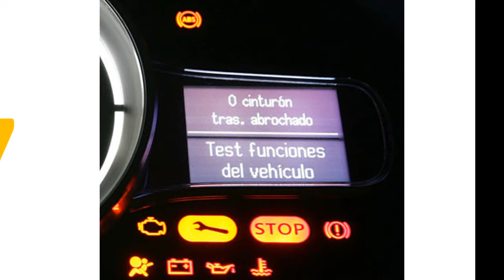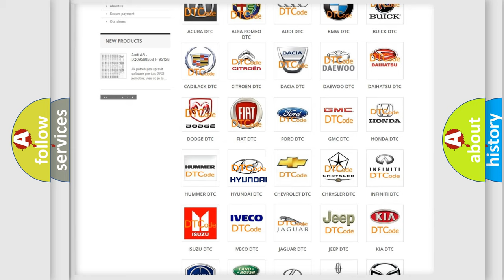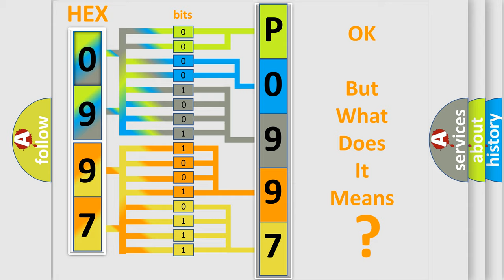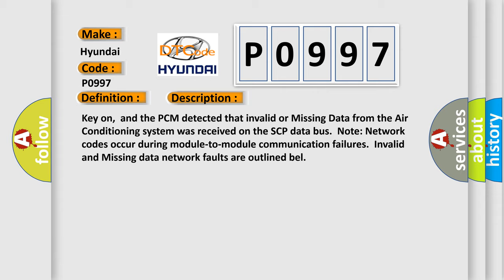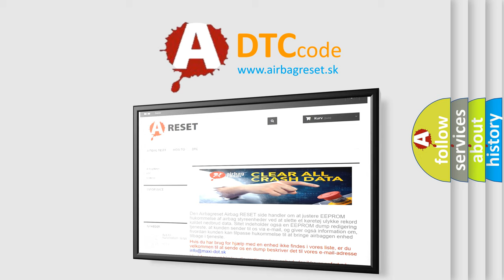DTC Hyundai P0997 Short Explanation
Contents:
0:21 Basic DTC analysis according to OBD2 protocol standard.
1:48 Insight into programming
2:58 A diagnostically understandable description of the Diagnostic Trouble Code
3:05 Basic error definition

Make:
Hyundai
Code:
P0997
Definition:
Data Circuit Message
Description:
Key on,and the PCM detected that invalid or Missing Data from the Air Conditioning system was received on the SCP data bus.Note: Network codes occur during module-to-module communication failures.Invalid and Missing data network faults are outlined bel
Cause: